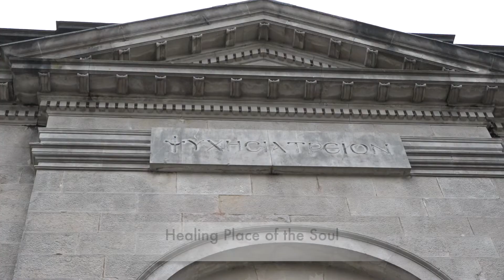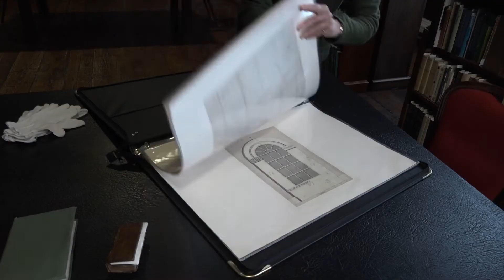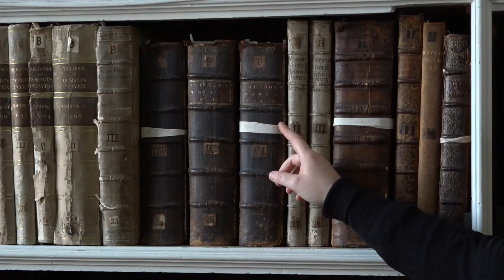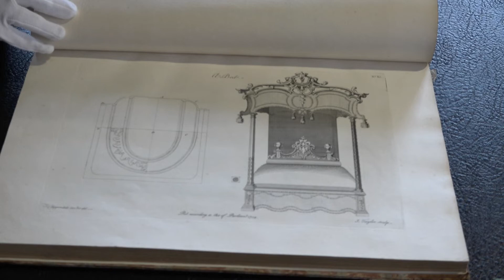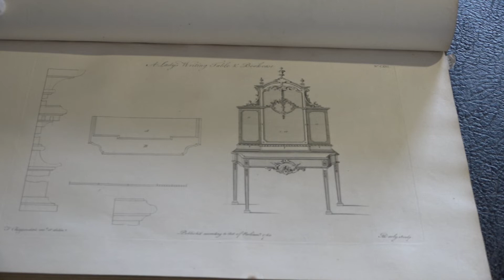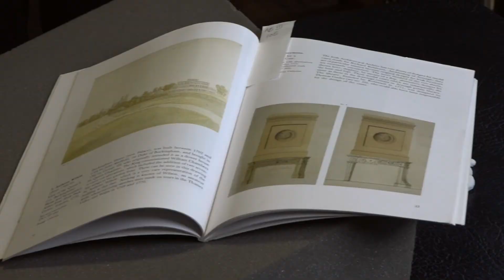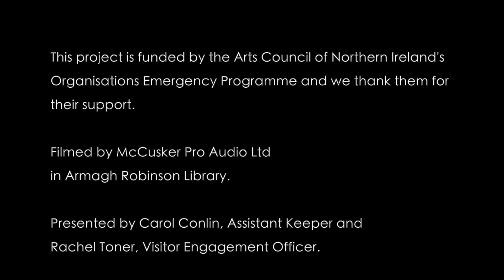Armagh Robinson Library - An Introduction to a Morning On The Hill Visit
This film provides an insight into the interactive guided tours that Armagh Robinson Library provides for school pupils. The film is aimed at Key Stage 2. You will find similar videos for the other buildings that are part of the trifold visit - No 5 Vicars' Hill and St Patrick's Church of Ireland Cathedral - on our YouTube channel.

Learning Areas:

This series of videos support the Learning Areas of the World Around Us (WAU).  They are especially useful for classes who are exploring their locality through the study of Armagh City or County, supporting the ‘place’ and ‘change over time’ elements of WAU.

Learning Experiences:

Skills:

The videos can be used alongside Local Study lessons and support the development on Thinking Skills and Personal Capabilities.

Attitudes and dispositions:

The videos are designed to foster a curiosity and fascination for the past - pupils will want to find out more.  Pupils will develop openness to new ideas and a respect for the history of themselves and others.  It is intended that through studying the history of their local area pupils will develop a sense of community spirit.

Suggested Activities related to Armagh Robinson Library:

Robinson’s Architect - Studying the architecture of Armagh, create architectural plans of a library for Archbishop Robinson. Create plans for a library.

Instructional writing – Instructional writing on how to handle a book in Robinson Library and the equipment you would need.

Encourage pupils to think of other old precious things and why we must take care of them, things in their home or school.

Persuasive writing – Create a poster advertisement for the Robinson Library as a tourist attraction.